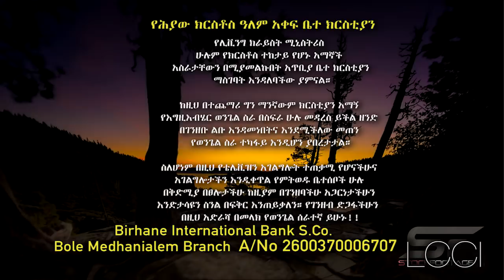Agelgay Peter with hawasa university students (menfeskedus be Adiskidan)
Living Christ Church International
Agelgay Peter Mardig teaching @ Hawasa M.K.C
(በሀዋሳ መሰረተ ክርስቶስ)